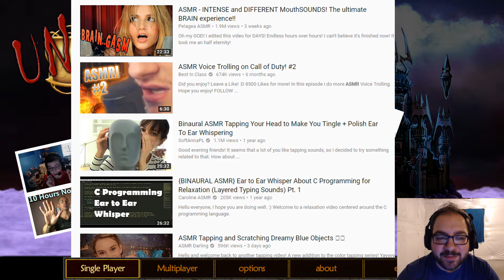UnEpic || The Wrath of the Dungeon Master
Another episode of "Juraikken Does It Anyway!" Dungeons and Dragons! Classic RPG, gotta love the comedy though. Like it! Love it! Buy it!

Intro created using Blender. Video created using Camtasia Studio 8.